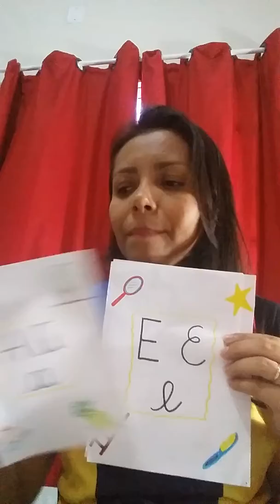Linguagem 26 03